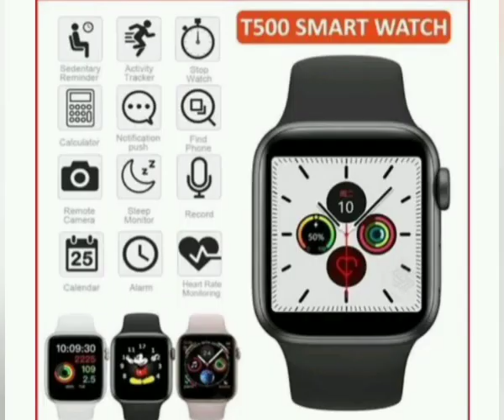buy beautiful watches#whatsapp links are available below description#join fast to do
EqRVzOJGuCD5l2v83DQhwe